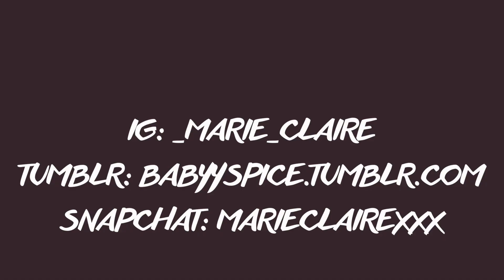♡EMBRACE CHANGE♡ sendingoodvibes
POSITIVITY VIDEO 405♡HII ITS MC! TODAY'S POSITIVITY VIDEO IS ABOUT EMBRACING CHANGE AND IS ALSO THE FIRST DAILY VIDEO OF MY 2 WEEKS OF DAILY VIDEOS! I HOPE YA HAVE A SMILE AND SHARE THE POSITIVE VIBES :D

☼MY LINKS☼

EMAIL ⇢  ITSMC23(@)GMAIL.COM

EDITING ⇢ BY MARIE CLAIRE BARNES (MC)